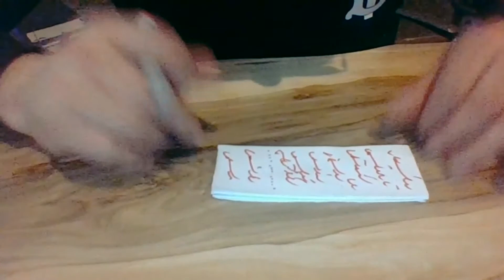Medyum Ercüment Hoca 0552 282 33 33 ücretsiz bakım DENİZLİ ÇİVRİL Boşanma Büyüsü